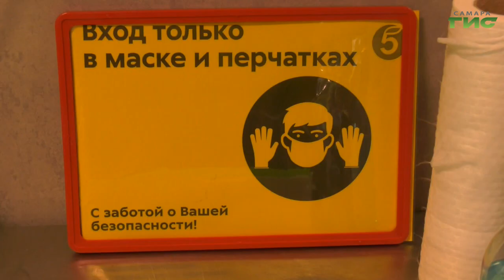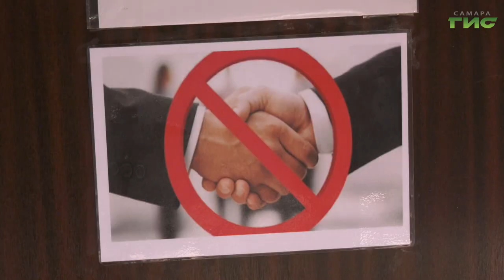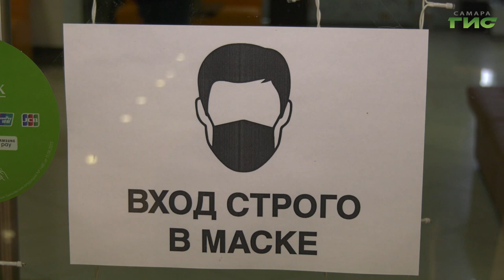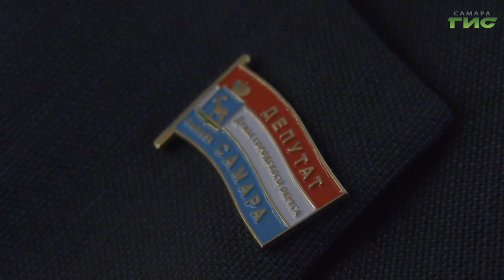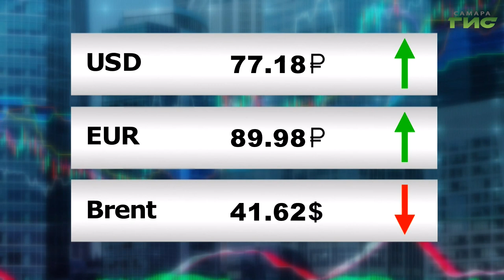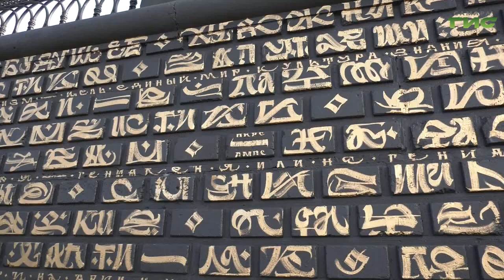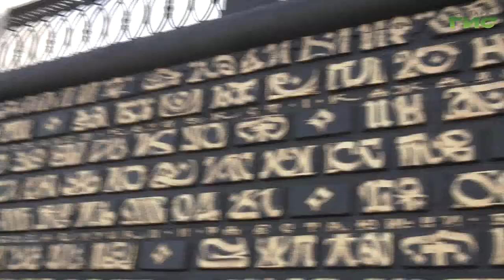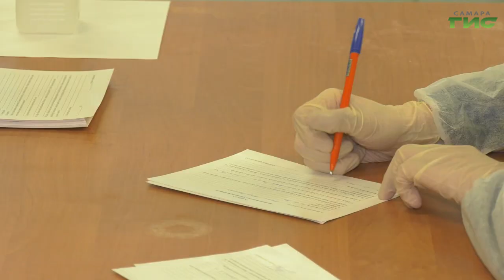"События" от 25.09.2020 (вечер)